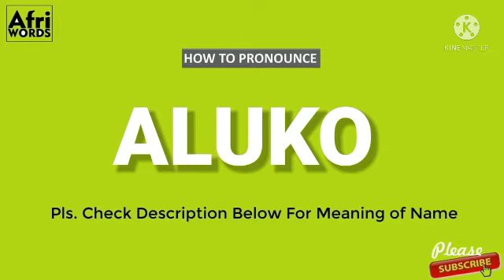How to pronounce ALUKO